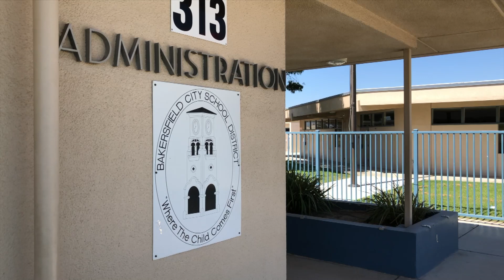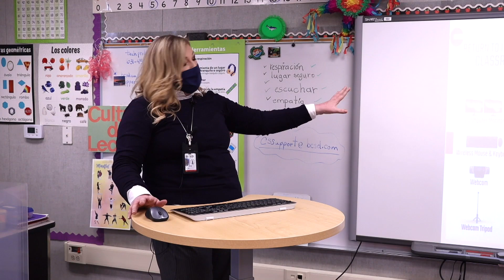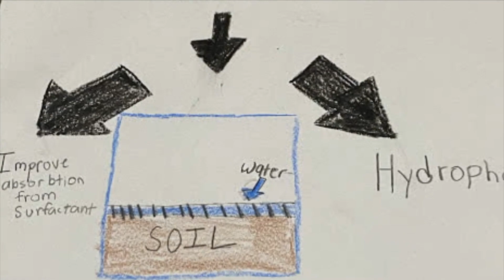BCSD News Friday March 26, 2021